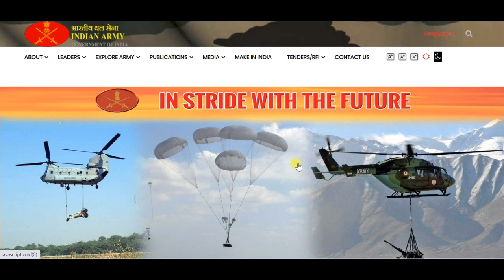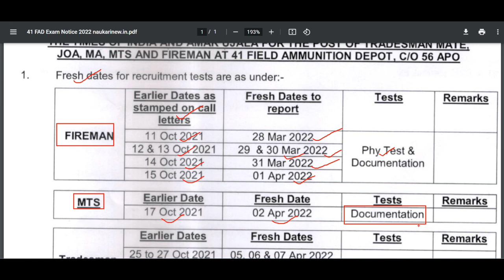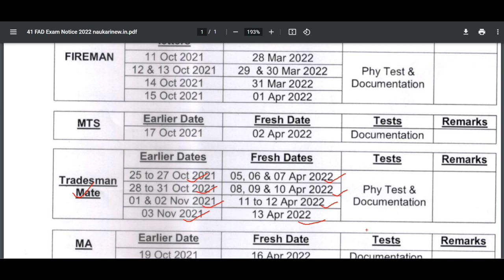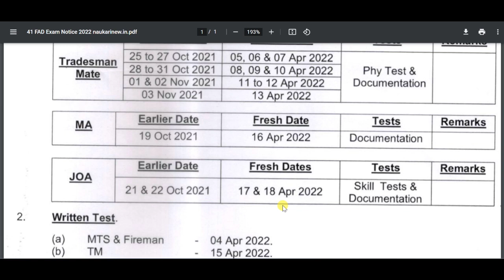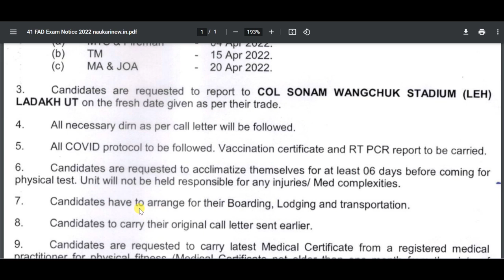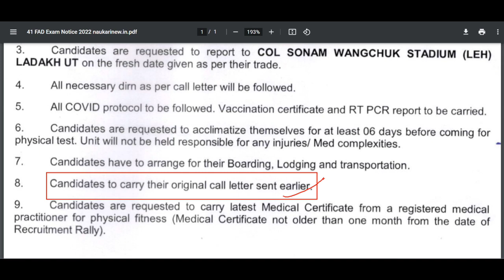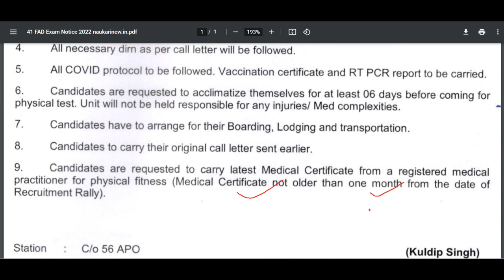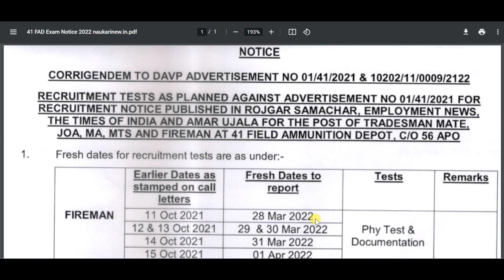41 FAD New Exam Notice 2022 | 41 FAD Tradesman Mate Exam Notice 2022 | सम्पूर्ण जानकरी